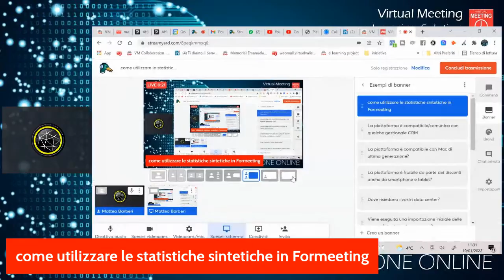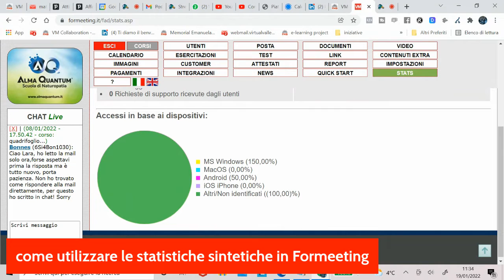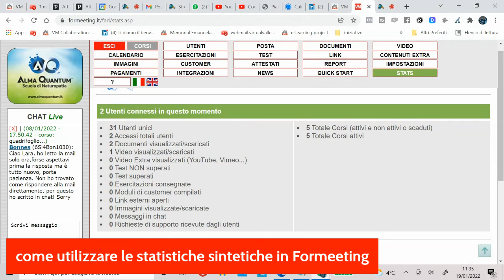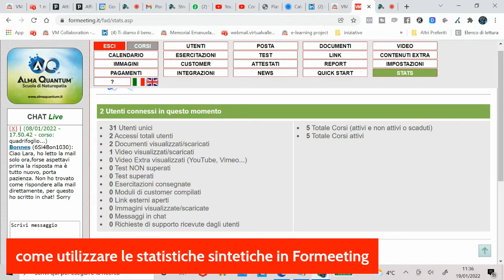come utilizzare le statistiche sintetiche in Formeeting E-learning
0 Views - Feb 13, 2024 Lucio R |. 1% 214/15K
In questo video vediamo come utilizzare al meglio le statistiche sintetiche  elaborate da Formeeting. Con un semplice clic potrete fotografare tutto quello che sta avvenendo sulla vs piattaforma, permettendovi di prendere le giuste decisioni strategiche.

PS: DA NON PERDERE - LA TUA FORMAZIONE IN UN CLIC.
Tipo di corso/evento: OnLine (FAD asincrona)
Il corso/evento si svolgerà dal 01/09/2021 al 31/12/2022
Quota di iscrizione: 49,00 Euro
Descrizione/Info utili: Il percorso prevede tutti i corsi di formazione in modalità video: 1 - Videocorso E-mail marketing ( gestione con Activecampaign) 2 - Instagram Facile 3 - Videocorso la benzina di Facebook ( gestione completa nell’utilizzo di Facebook) 4 - Percorso completo di Marketing ( Funnel Marketing completo) 5 - La creazione della Fiducia come leva strategica 6 - Come creare le strategie di Funnel 7 - I Segreti delle Optin 8 - Come creare un Posizionamento Aziendale IN OMAGGIO ALTRI 18 webinar Live da non perdere ( oltre 20 ore di eventi Live) Lo faremo parlando di Google con Roberto Ghislandi, passeremo a Linkedin con Daniela Manicucci, di COPYWRITING con Luca Altimani, di Landing Page Efficaci con Luca Orlandini, di Processi online con Matteo Barberi, di Conversione web con Alberto Bussolaro,di mappe mentali e apprendimento con Matteo Salvo, di contenuti video e podcast con Mario Moroni, di Public Speaking con Chiara Alzati, con Jessica Ballarin con organizzare eventi misti, di Facebook con Stefania Bosi.